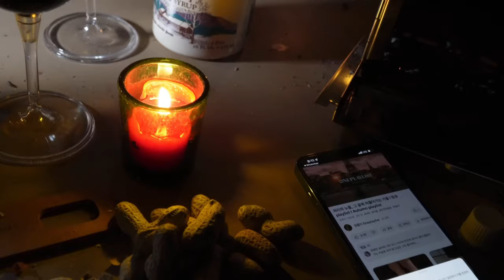🏕 [경기도]단풍가을 캠핑장/울긋불긋 가을캠핑 명소/미국과자 해먹기/Autumn leaves and wine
11월10일 경기도 가평 두레캠핑장 방문했어요.
단풍잎이 다 떨어졌을거라 생각했는데 경기도
지역이라 아직 단풍잎을 볼수있었어요.
울긋불긋한 단풍나무의 화려한 색감에 감탄이
나왔어요.
두레 캠핑장은 오는 순서대로 자리를 정할수
있었어요.
화장실,개수대 상태도 깨끗했답니다.

청결상태:중상
입실:오후1시
퇴실:오후12시
머문사이트:B2

📍두레캠핑장

[네이버 지도]
두레캠핑장
경기 가평군 청평면 상지로 171

📌 텐트:로티캠프 그란디스 캠핑 원터치 육각 돔 텐트
📌 전기담요:이메텍 오버블랑켓 전기요 GOK-840
📌 촬영: 소니 ZV-E10
📌 와인오프너:알레시